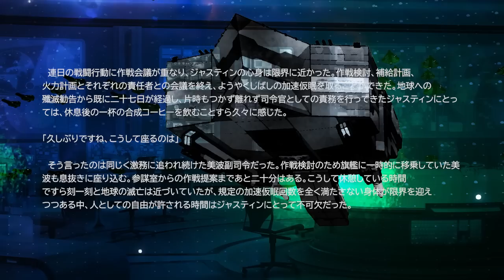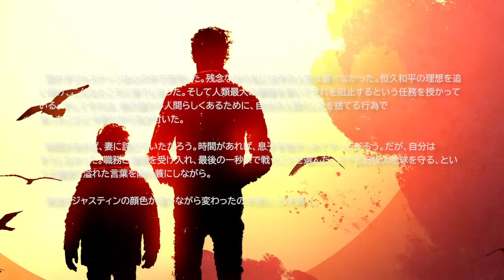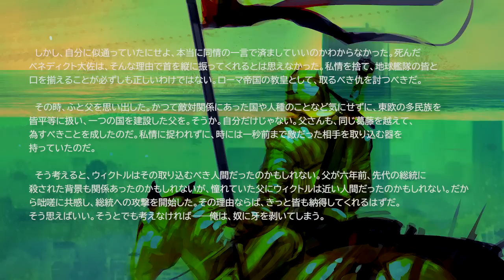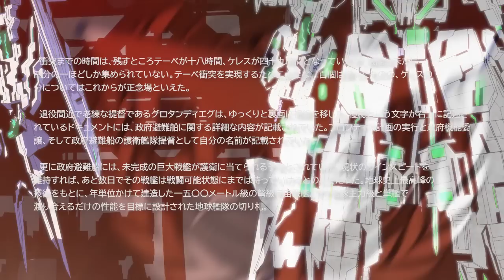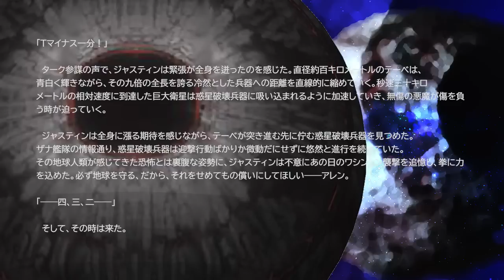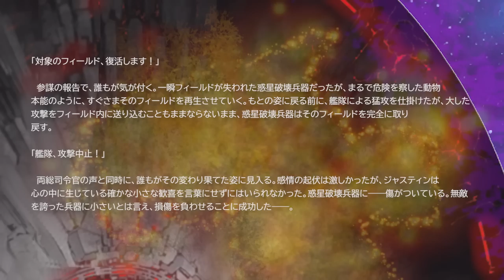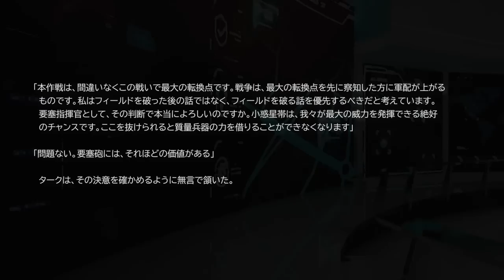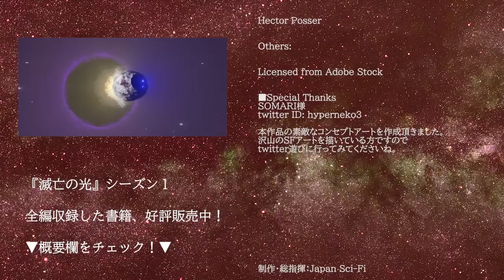第16話｜滅亡の光 -The Light'in Last- ディレクターズカット版 Season1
■あらすじ
太陽系のテラフォーミングに失敗し地球を食い潰すしかなくなった人類。
ある日、異星人の巨大戦艦が月面に不時着した。
その超技術を強奪した人類だったが、人々は光の壁を未だ越えられない。
太陽系で人類は“限界”を迎えつつある時代。
そして――、“審判の日”は来た。
※本作品は全て個人製作です、ネタバレはご遠慮くださいませ

制作・総指揮：Japan Sci-Fi
ナレーション：Japan Sci-Fi
メカ/世界設定：Japan Sci-Fi
メカデザイン：Japan Sci-Fi x SOMARI
SFアート・リード：SOMARI
SFアート：
Japan Sci-Fi
Liuzishan
grandfailure
3Dモデリング：Japan Sci-Fi
キャラ絵：ズシャ形